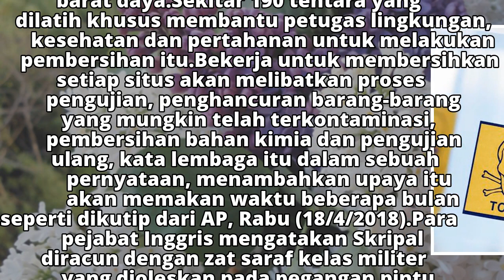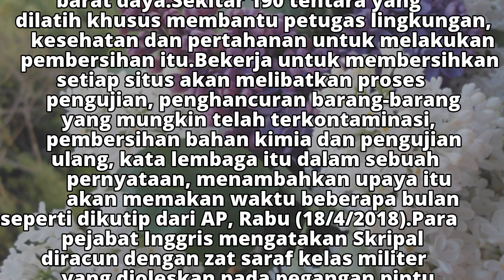Inggris: Zat Saraf yang Meracuni Skripal Berbentuk Cair